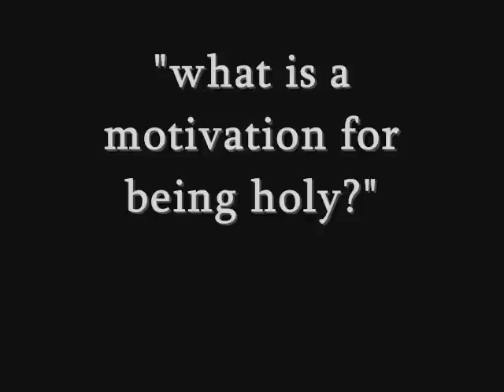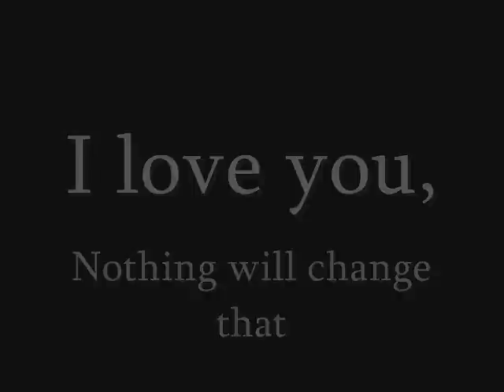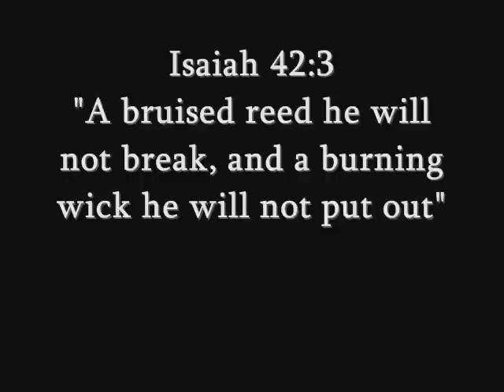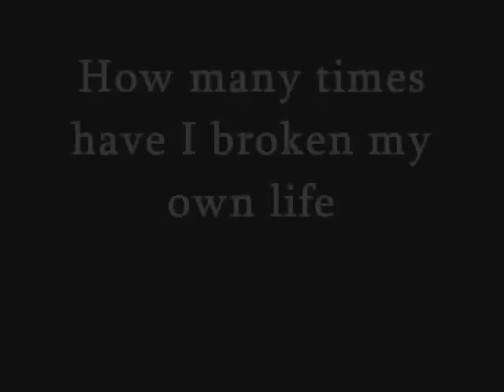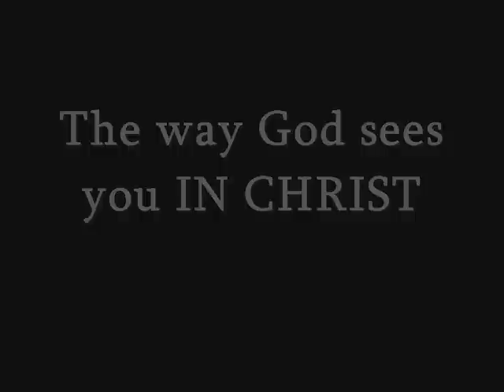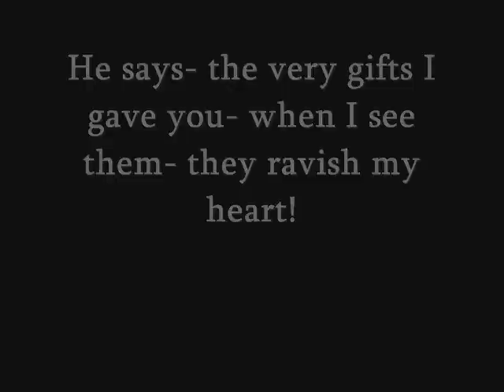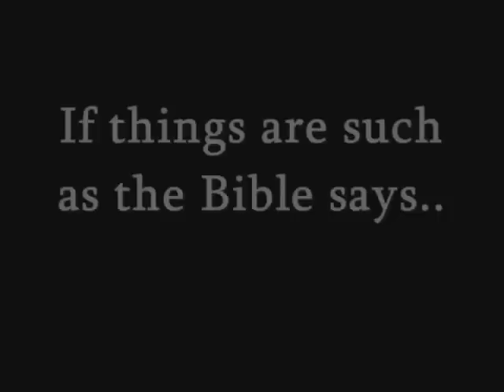Nathalie Emmanuel ,Amrita Acharia ,Elyes Gabel